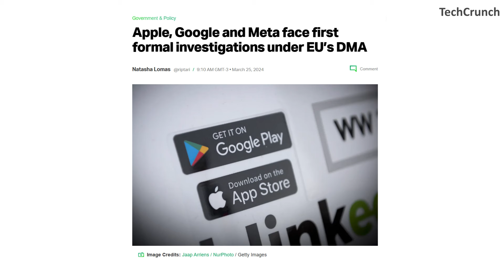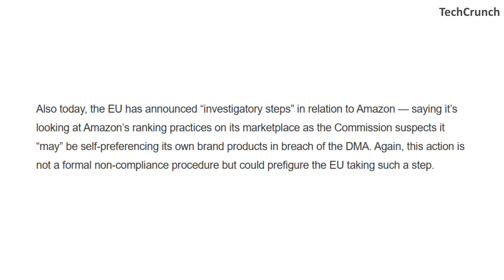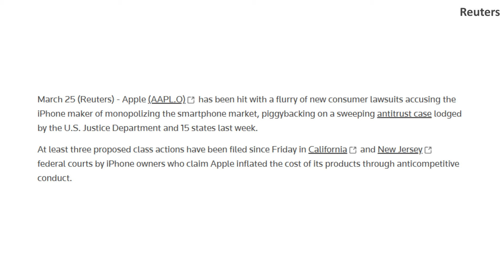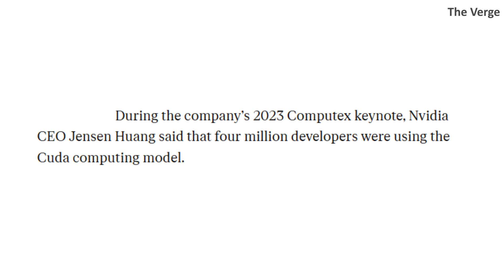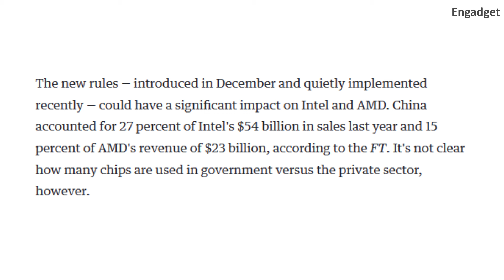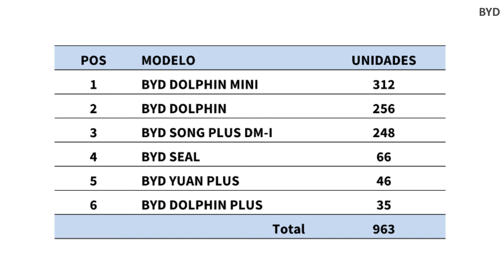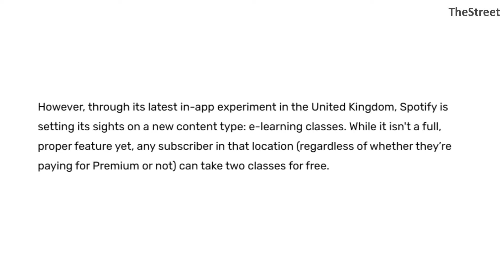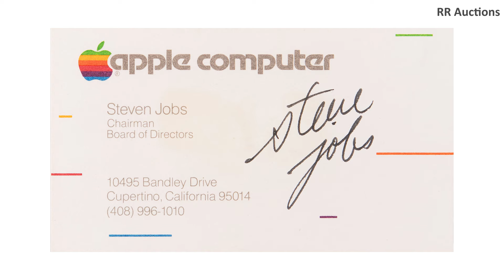Apple processada DE NOVO; Reinado da NVIDIA em IA ameaçado e mais (26/03/24)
Hoje é terça-feira, dia 26 de março, eu sou Joy Macedo e você está no Giro do Loop, seu
passeio matinal pelos principais acontecimentos do mundo da tecnologia!

00:00 - Introdução
01:57 - Apple, Google, Amazon e Meta investigados pela União Europeia
04:05 - Apple enfrenta novas ações judiciais sobre monopólio
06:06 - Reinado da NVIDIA em chips de IA pode estar ameaçado
07:58 - China proíbe processadores Intel e AMD em computadores governamentais
09:55 - BYD quebra recorde de vendas no Brasil
12:02 - Spotify adiciona aulas ao seu conteúdo no Reino Unido
13:22 - Cartão de visitas assinado por Steve Jobs alcançou mais de US$ 181 mil em leilão
14:36 - Encerramento